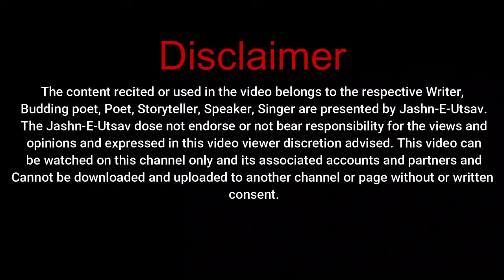चीन को चेतावनी द्वारा- आलोक कुमार आनंद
Boycott China, support :- Modern Delhi Infotech ,Jashn e utsav